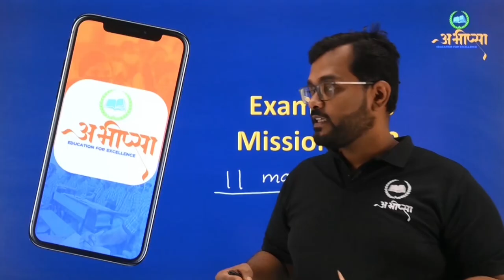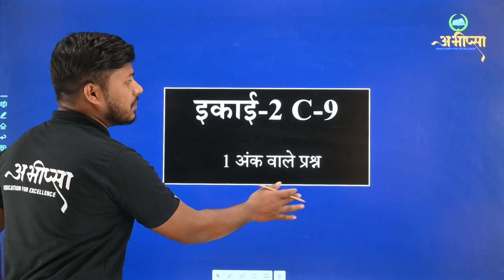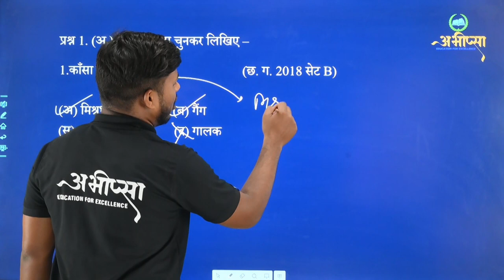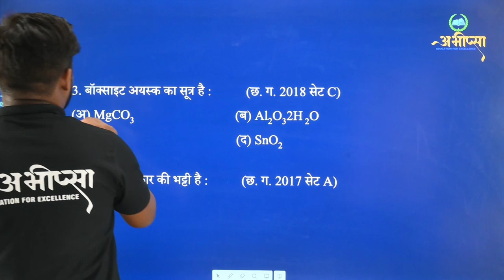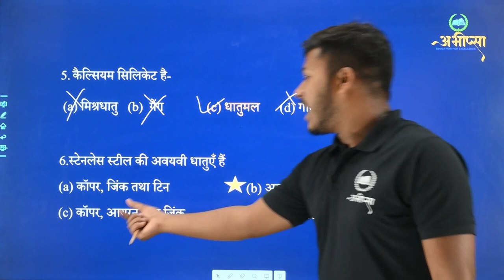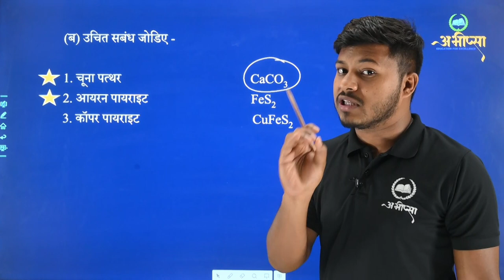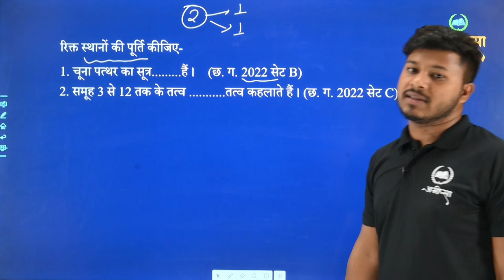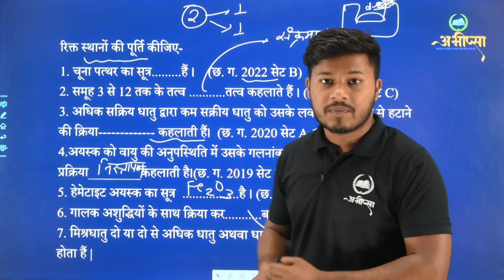धातु एवं धातुकर्म || PART-1 || LESSON-9 || CGBOARD || CHEMISTRY || Metals and Metallurgy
धातु
धातुकर्म क्या होता हैं
धातुकर्म के चरण
अयस्क का सांद्रण
भर्जन क्या होता हैं
निस्तापन क्या होता हैं
लोहे का निष्कर्षण
हैमेटाइट
संक्षारण क्या होता हैं ?
संक्षारण के बचाव के उपाय
what is metal?
what is metallurgy?
types of extraction of metals
what is corrosion?
what is calcination
what is rusting